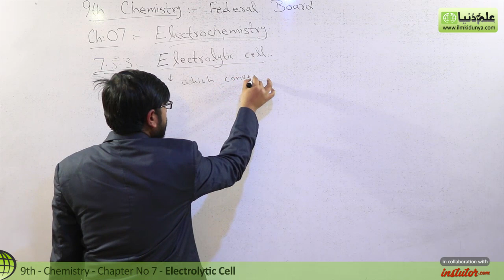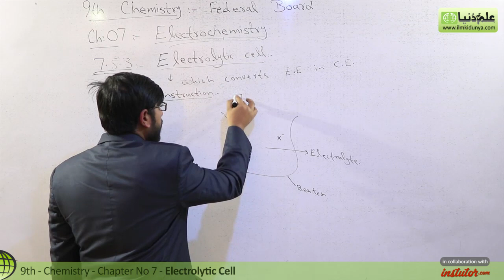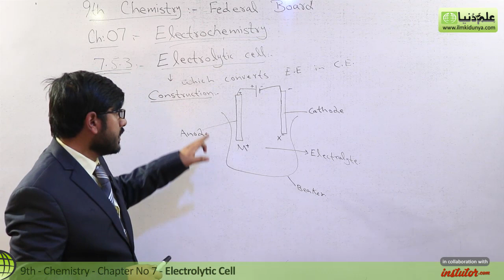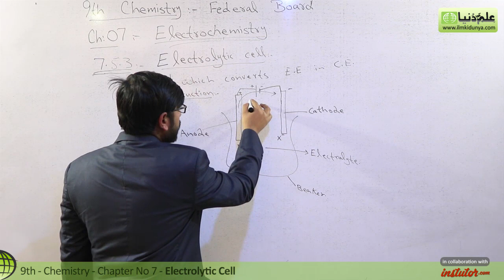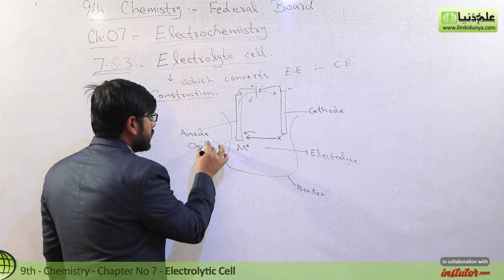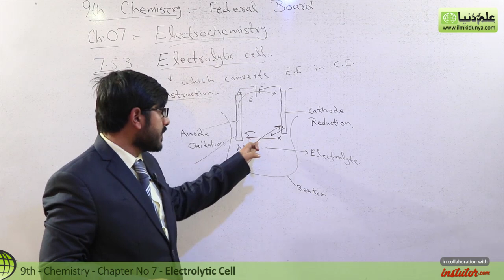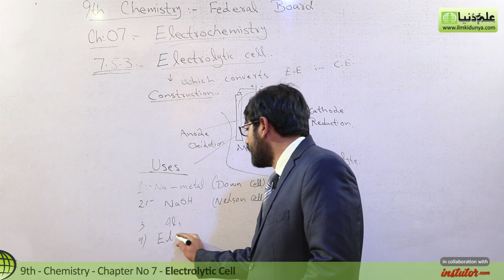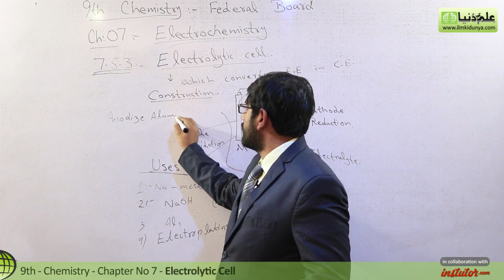9th Class Chemistry FBISE, Ch 7 - Electrolytic Cells -9th Chemistry Federal Board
In this video lecture Rimsha Mukhtar coverd 9th Class Biology Chapter no 4 Cell and Tissues.The topic being discussed is Topic 4.5.1 Animal & Muscle Tissue.